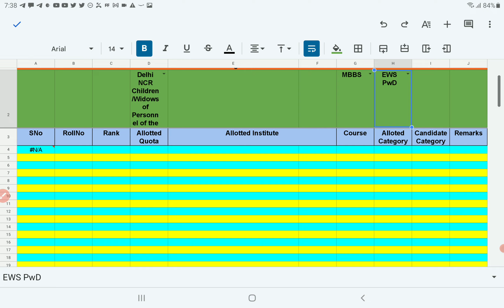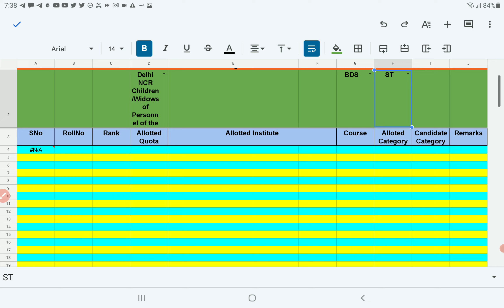MCC counselling Delhi NCR CW & Jain minority quota Round 1 category wise cutoff NEET UG 2021 | PCMB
MCC counselling Delhi NCR CW & Jain minority quota Round 1 category wise cutoff NEET UG 2021 | PCMB DIGITAL GURUKUL

Hello everyone, thanks for watching our video in this video, I've explained in detail about MCC counselling Delhi NCR CW & Jain minority quota Round 1 category wise cutoff NEET UG 2021 | PCMB DIGITAL GURUKUL